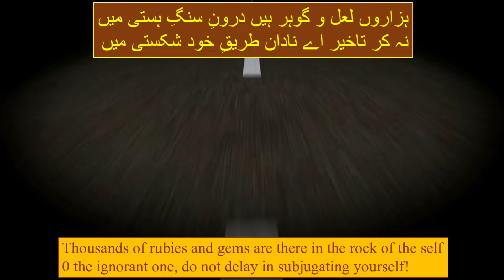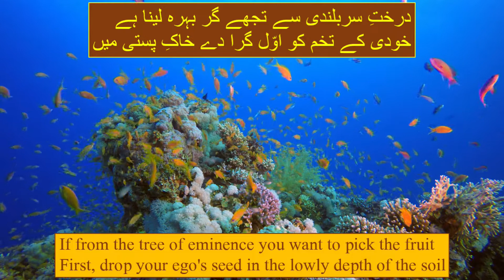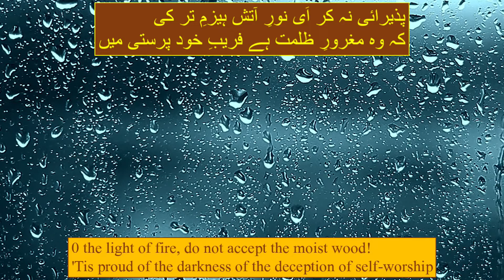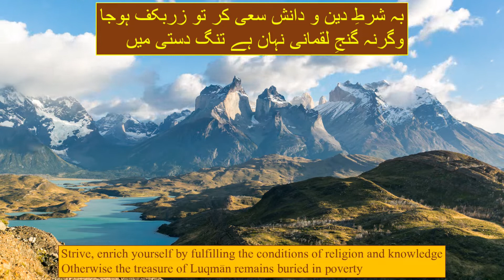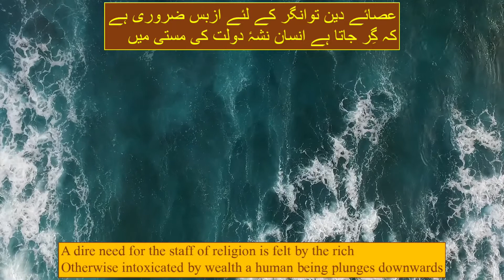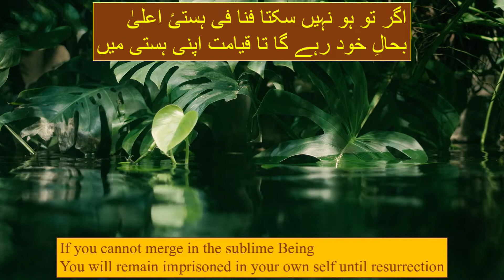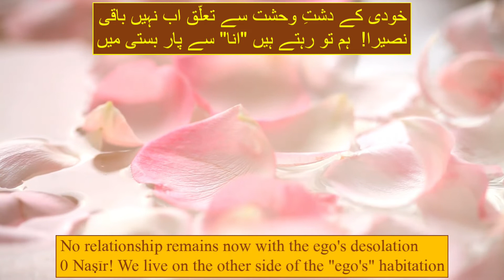Hazāro(n) La'l-u Gawhar Hē(n)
Ārifānāh Kalām: "Hazāro(n) La'l-u Gawhar Hē(n)".
Return By: ‘Allāmah Nasīr al-Dīn Nasīr Hunzai.
Recited by: Nizar Fateh Ali Habib.
Composed by: Sohail.